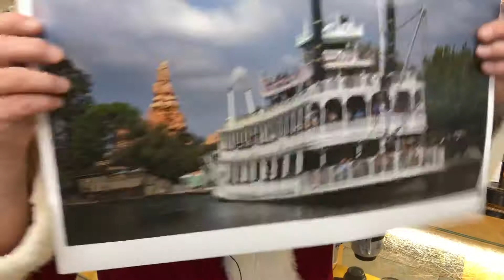Merry Christmas to all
Paul’s Photo has great deals on you photo gear.